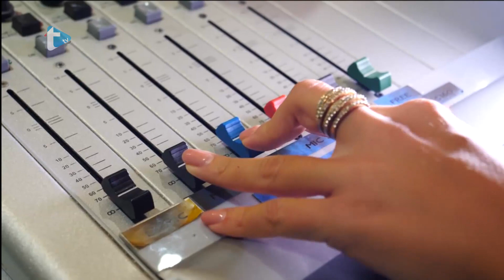Gost dana by Eva Zadro - Jurica Pađen otkrio što je donirao u Muzej Novog vala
Jurica Pađen otkrio što je donirao u Muzej Novog vala
Trend radio